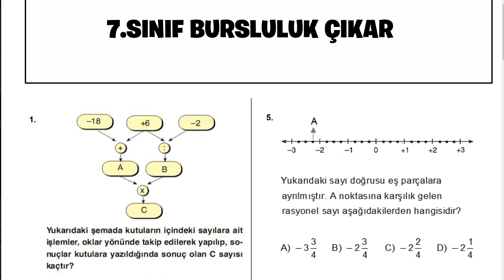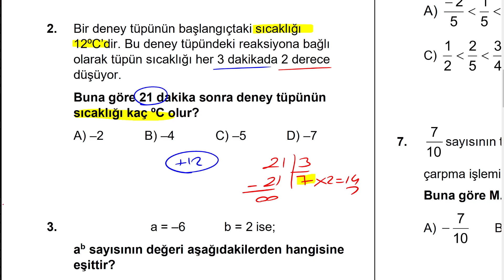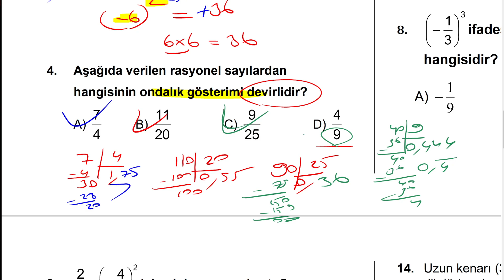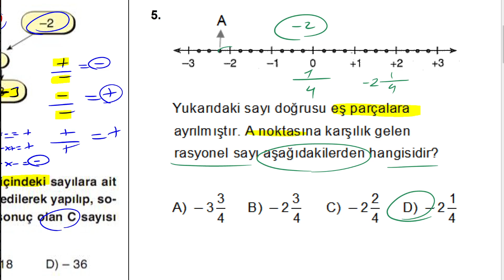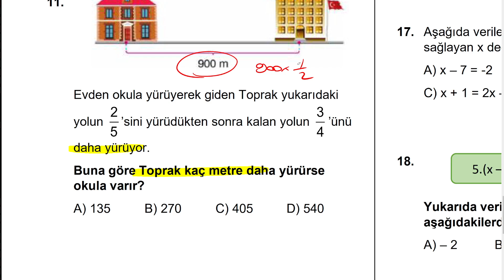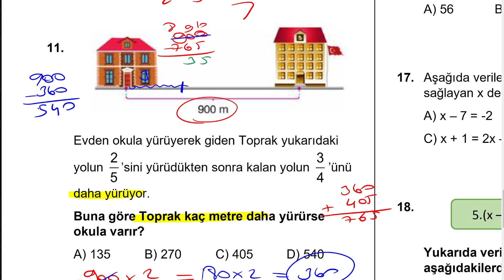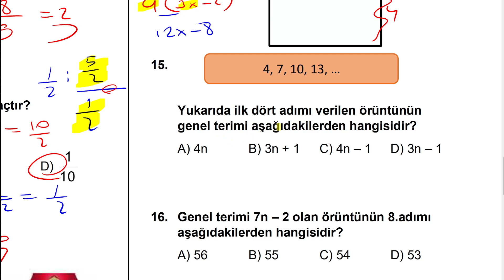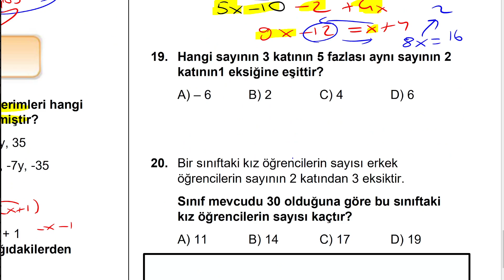DİKKAT! Bu Sorular Sınavda Çıkacak 👉 7.Sınıftan Girenler İçin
BURSLULUK 2023
BURSLULUK 2023 MATEMATİK
BURSLULUK MATEMATİK
BURSLULUK YAZ KAMPI